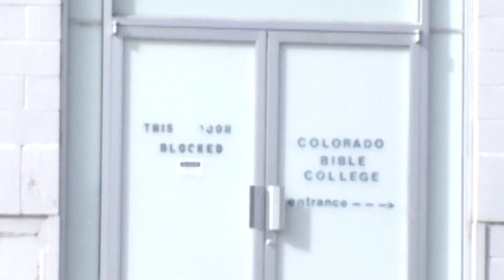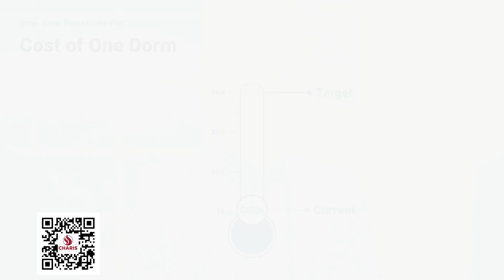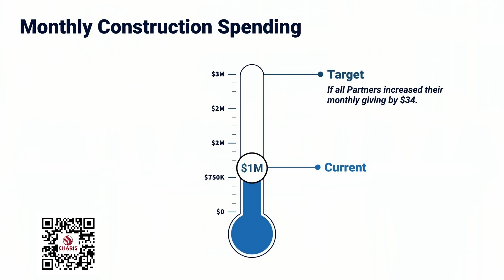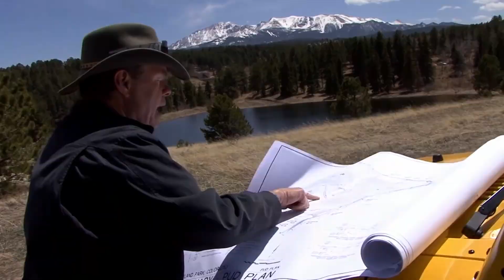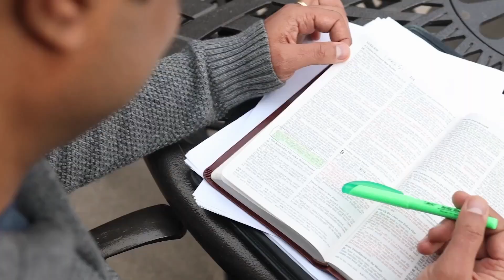Charis Campus Reveal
In 1994, God spoke to Andrew about starting Charis Bible College. Since then, over 11,000 students have graduated! Consistent growth at Charis Bible College continues to equip men and women to fulfill the work of Jesus’ ministry.

You are invited to join us Tuesday, Dec. 6 at 6 p.m. MT, for a special, 3-D, live-stream presentation of the Charis expansion plan. Tune-in to hear some special encouragement from our friends including Andrew Wommack, Kenneth Copeland, Jesse Duplantis, Bill Johnson, Mike Huckabee, and many more! You’ll see visual representations of what we believe the Lord is directing us to do. Be inspired as we work together to spread the nearly-too-good-to-be-true news to as many people as possible.

The vision is big, but God is bigger. Together, we will get it done! Be a part of the expansion of Charis by following the